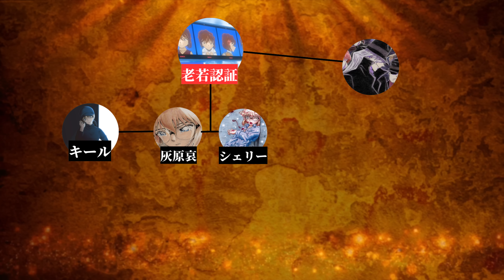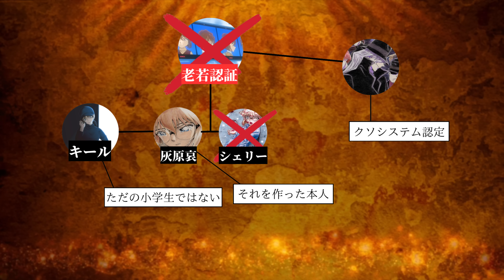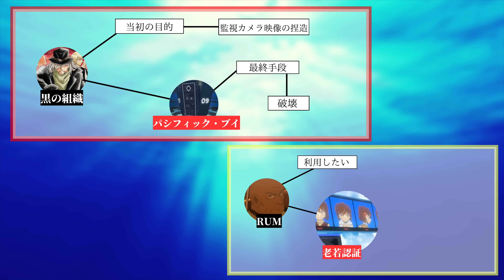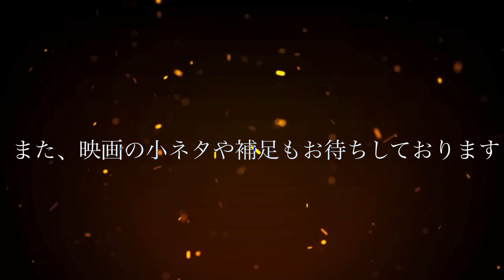【神作】劇場版第26作『黒鉄の魚影』徹底考察❗️灰原哀を取り巻く烏達の青眼…原作以上の急接近、まさにこれまで以上の展開 そして、謎は奥深くへと沈む…[※ネタバレ注意]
🐳神作降臨🐳

ヤバすぎる作品が誕生してしまった…🤩
本当に感動した…面白いかった…ドキドキが止まらない🐦‍⬛

みなさんは『黒鉄の魚影』どうご覧になりましたか？
ぜひ、コメント欄にご記載ください🤔
概要欄までお付き合いいただきありがとうございました👍

※声と字幕が異なる箇所がございます、ご了承ください！
※他者様を傷つける発言、作品.作者を傷つける発言、動画協力者及び関係者に対する批判等のコメントは削除する場合がございます

(以下のイラスト提供者様には事前に許可をいただき、動画内で使用しております)
・SOUMA様

引用:名探偵コナン/青山剛昌/小学館/読売テレビ・日本テレビ/名探偵コナン製作委員会

◾️BGM &効果音の提供先